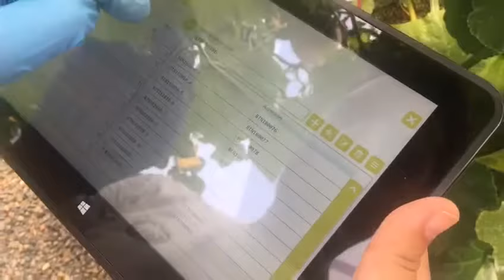Breeding calabacin Noah portable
Trabajos de breeding realizados en un programa de mejora en calabacín con ayuda de la herramienta Noah Portable.